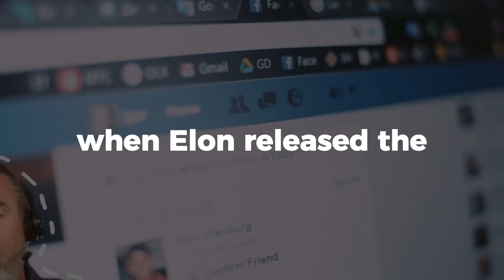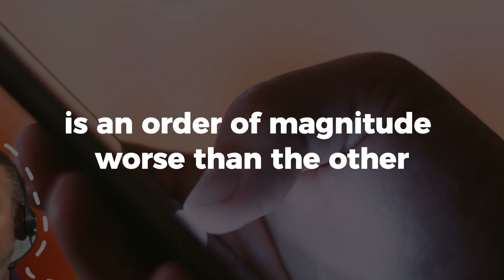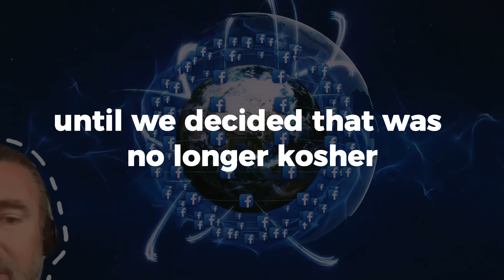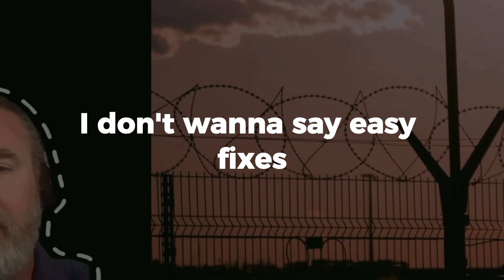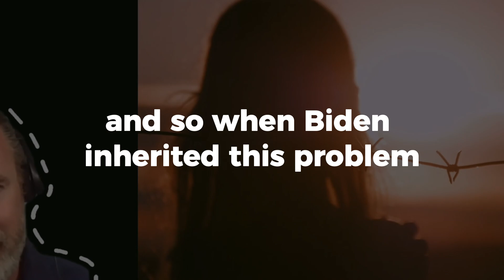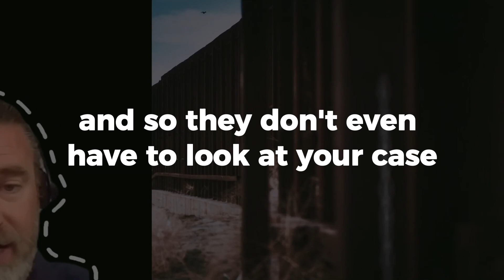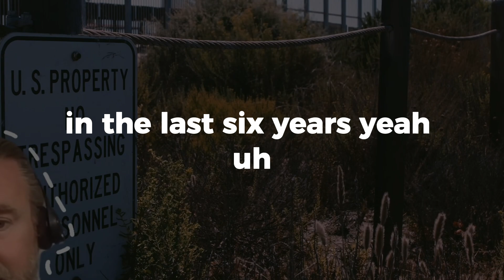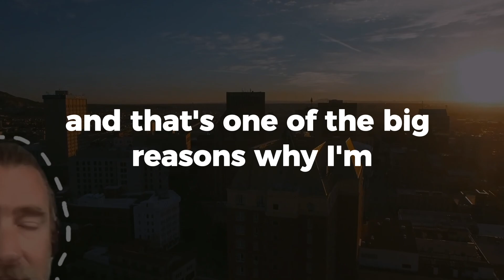PETER ZEIHAN FACEBOOK & TWITTER